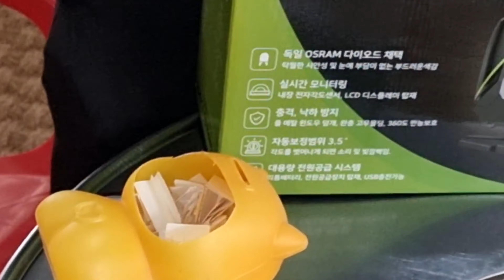[칭찬릴레이]작은기대 소소한행복/팀이라서 가능^^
2021년이 벌써 반이 갔습니다.
하루 12시간은 함께하며
각 공간마다 업체의 디자인 도면에 맞게 타일시공을 하고  하루 두끼는 함께하는 사이
민타일시공팀 식구입니다.
시공을 시작하면 수직.수평부터 벽 두께
사용부자재 등등 날이 서서 일을하는 우리내직업이지만
잠깐 차한잔 음료수 한캔할때
가벼운 대화를하며 서로의 예민함을 슬쩍 내려놓고
많이 웃습니다.
물론 그분위기는 대장이 만들어주고 팀원들이 거들고하는것 이라생각합니다.
저희팀은 매달 칭찬릴레이를 합니다.
매일 그날그날 서로 보기에 더욱 애쓰고 노력한 친구를 칭찬하고  그  팀원을 투표해서
한달 한번 발표하고 선물을 줍니다^^
엄청난건 아니지만 나규복사장의 따뜻한맘이라고 생각합니다. 함께 나눠주는 마음^^
이것에 목을 메는 사람은 없지만
작은 기대가 행복을 준답니다.
여러분 남은 반년도 즐겁게 건강하게 그리고 저희 민타일시공팀은 타일시공현장에서 뵙겠습니다